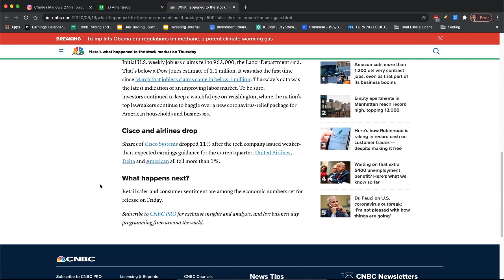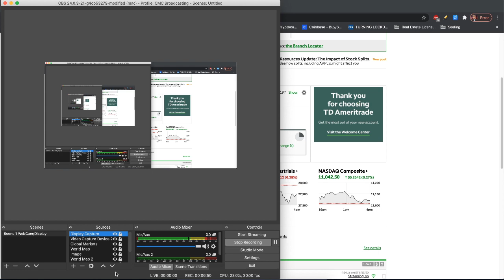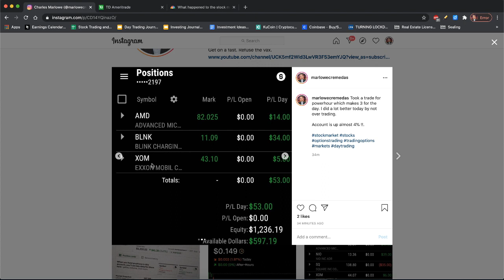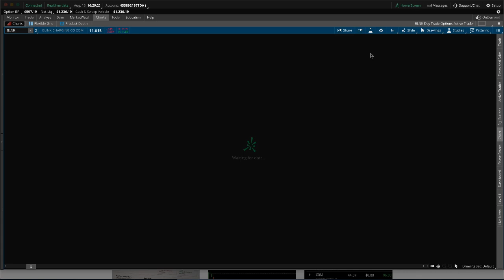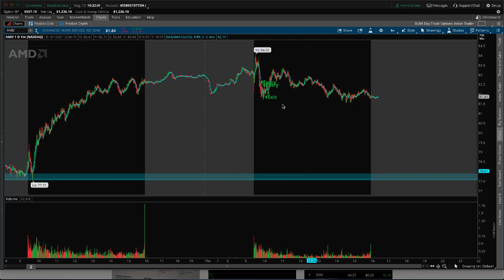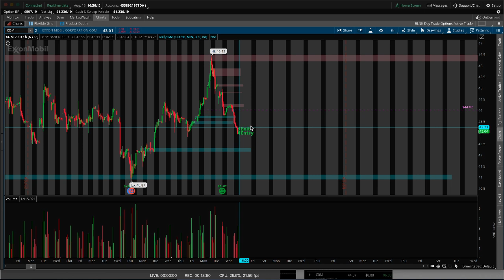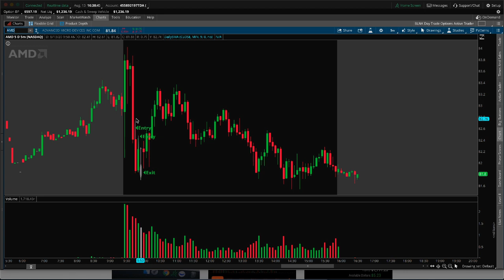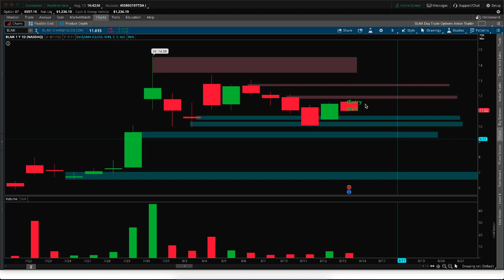Up Another 3.8% Trading Options On BLNK, AMD, and XOM!!!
Open a Brokerage Account and Get FREE STOCK!

My Robin Hood Link (Instantly Get Free Stock by Opening an Account)

My WeBull Link (Open an Account and Then Fund With 100 Dollars)

Will Trump Sign Obama Spy Tool Into Law?

Catch The Show on other Platforms

Bitchute